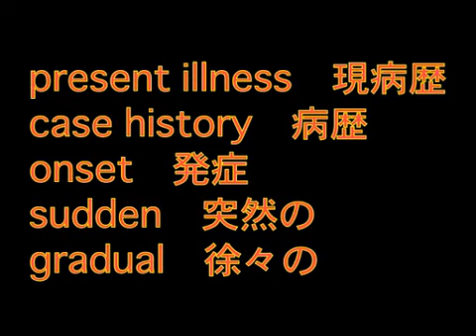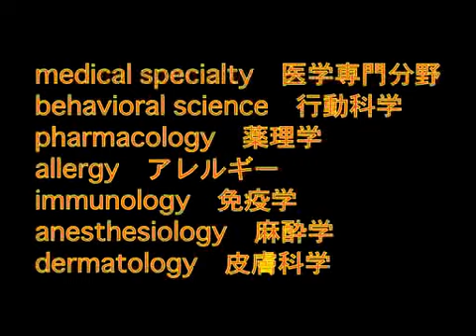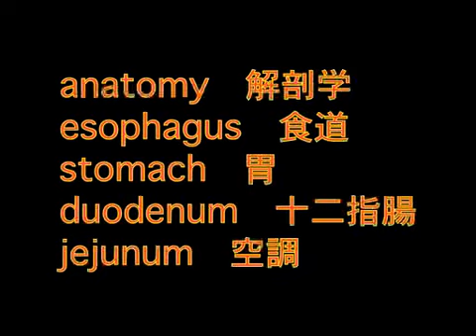medical vocabulary 1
medical vocabulary in English by Minoru Oishi